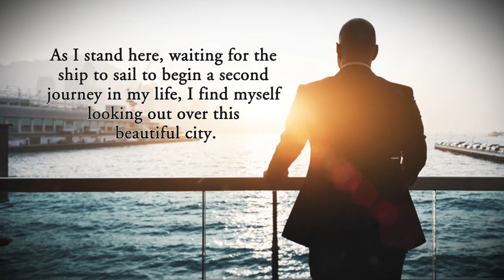Looking Forward as the Journey Continues by George Mills